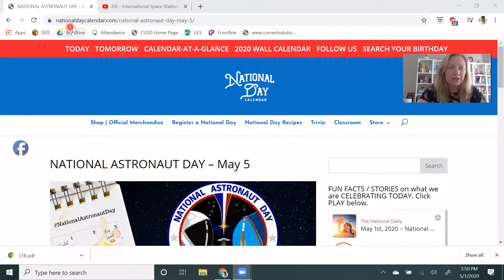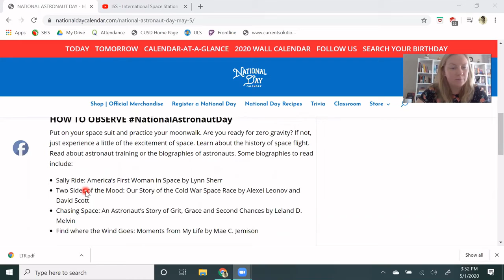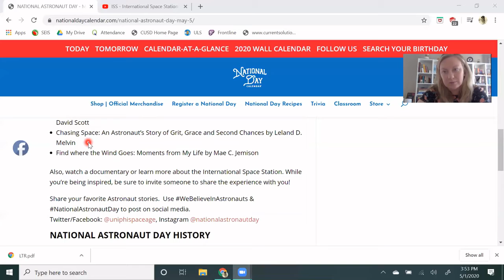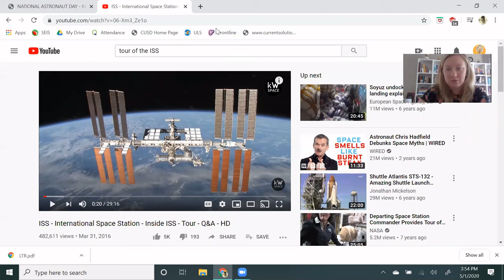Happy National Astronaut Day!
Happy National Astronaut Day (May 5th)! Let's celebrate by reading the article from nationaldaycalendar.com.